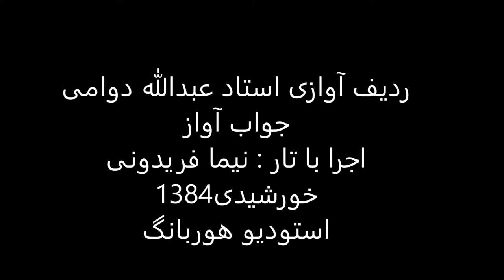جواب آواز استاد عبدالله دوامی تار نیما فریدونی 1384 نوا عراق